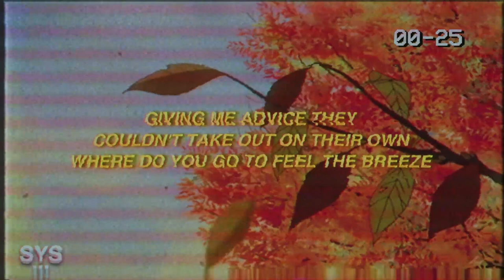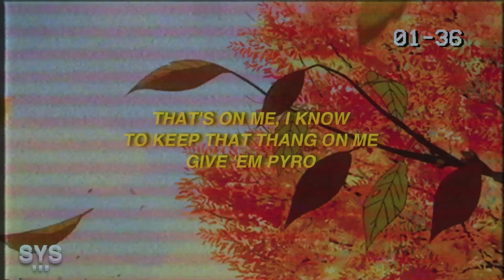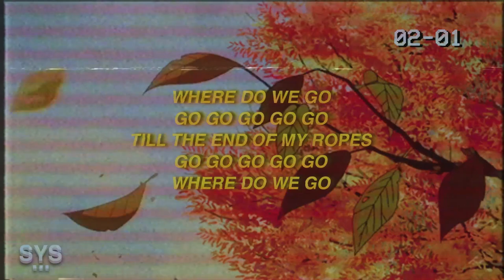NAIIM - Where Do We Go (Lyrics)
LYRICS: WHERE DO WE GO - NAIIM

SHIT'S GETTING OLD
I'VE BEEN TALKING TO THESE WALLS
IT'S CRAZY HOW IT GOES

BATTLING WHAT'S IN ME SOME
FRIENDS TELL ME WHAT THEY KNOW
SPEAKING THROUGH THEIR OWN
FEARS THEY CAN'T CONTROL

GIVING ME ADVICE THEY
COULDN'T TAKE OUT ON THEIR OWN
WHERE DO YOU GO TO FEEL THE BREEZE

WHERE DO YOU GO TO FEEL AT EASE
FEEL AT EASE

THAT'S ON ME, I KNOW
TO KEEP THAT THANG ON ME
GIVE 'EM PYRO

IN THE GRAND SCHEME
DREAMING WILL I DIE SLOW
I WANT THIS ICE ON ME FRIGID,
ICE COLD

WHEN THE WORLD'S TRYNA BURY OUR HOPES
LIVING FAST DIED YOUNG IN MY SOUL
TRYNA LIVE TILL THE END OF MY ROPES

TILL THE END OF MY ROPES

I'M ON MY MONEY ROUTE
THEY SAY THE ROOT OF EVIL MONEY
BUT THAT SHIT AIN'T TRUE

I'M TRYNA STACK AND FLIP IT,
SPEND IT TILL MY TUMMY FULL
I WAN'T TO MAKE ENOUGH TO MAKE
SURE THAT MY MOMMA GOOD

TO BUY HER A HOUSE ON THE BEACH
I'M FINNA BUY HER A HOUSE ON THE BAY
ADVICE THAT YOU GIVE I DON'T WANT TO HEAR A PEEP
'CAUSE I'M DOING IT FOR ME IN MY WAY

GIVE 'EM PYRO

ICE COLD

🎨 BACKGROUND: WEHEARTIT.COM